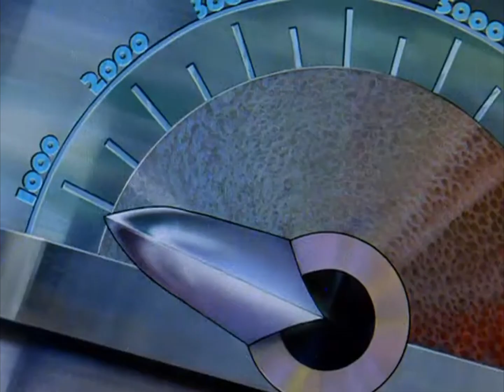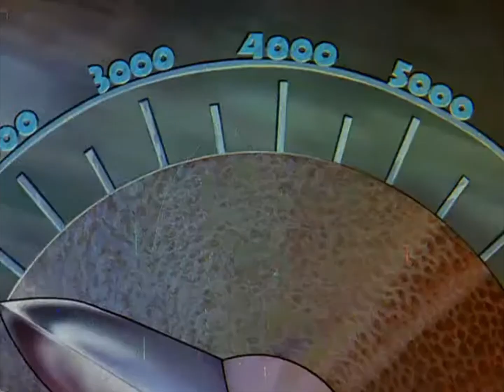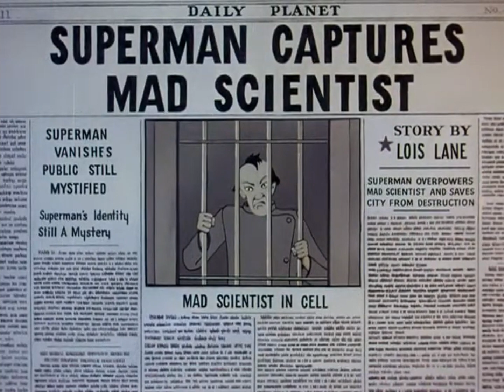Kathy Bates Motel - CAPTAIN BRINGDOWN